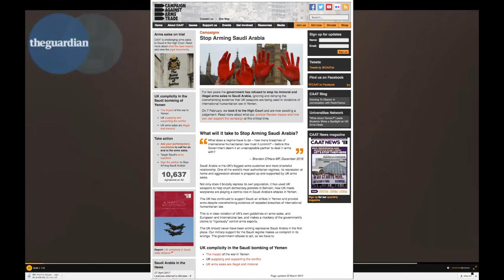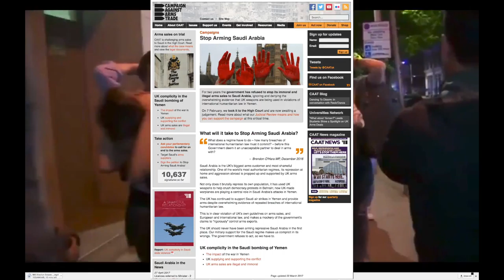Arms 4 Oil and Jihadis Vote Labour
Arms for oil and Jihadis is not Working
steve hilton‏
Following
More
Theresa May responsible for security failures of London Bridge, Manchester, Westminster Bridge. Should be resigning not seeking re-election